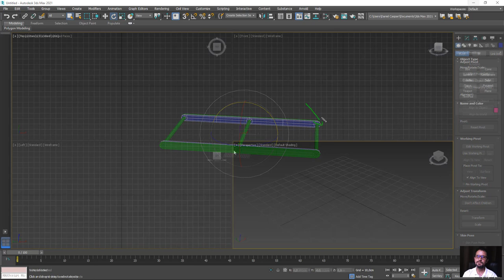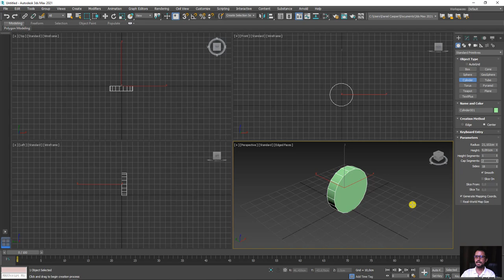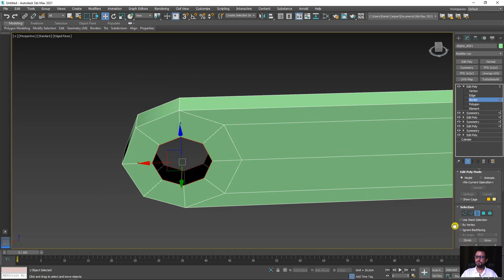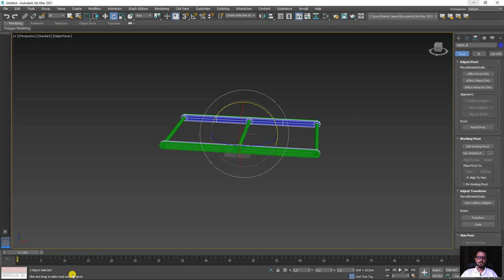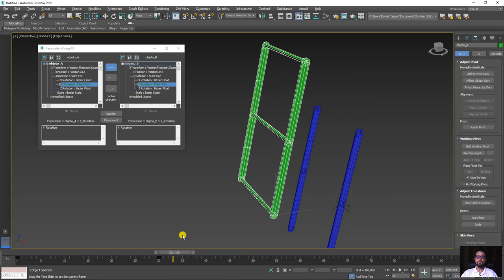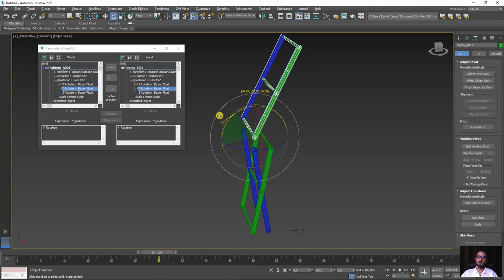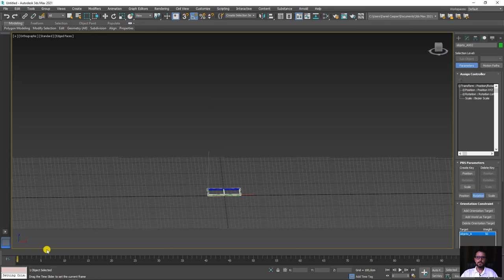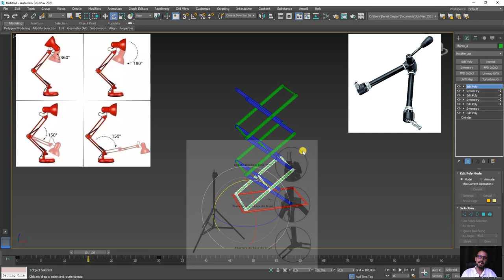Tutorial Rigging e Animação de Mesa Hidráulica no 3ds Max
🤓 👉 Neste vídeo vamos aprender a criar um rigging e animar movimentações mecânicas de uma mesa hidráulica no estilo tesoura. Para alcançarmos um bom resultado faremos uso de vários recursos e técnicas. Entre os principais podemos destacar a edição de pontos pivot, hierarquia com select and link, automatização de giro com Wire Parameters e finalmente aplicação de keyframes para animação.

🔗Links úteis
Introdução ao Autodesk 3Ds Max – Primeiros Passos